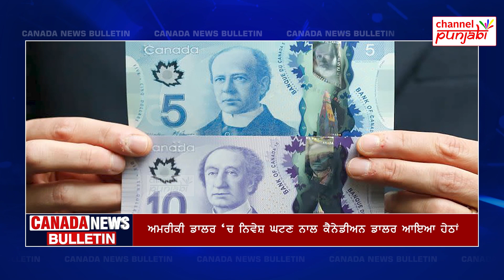ਦੋ ਸਾਲਾਂ ਬਾਅਦ ਹੋਇਆ ਹੈਰਾਨੀਜਨਕ ਕੰਮ, ਪੂਰੇ Canada ਤੇ ਪਿਆ ਅਸਰ, Dollar ਦਾ ਸੁਪਨਾ ਲੈਣ ਵਾਲੇ ਦੇਣ ਧਿਆਨ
ਦੋ ਸਾਲਾਂ ਬਾਅਦ ਹੋਇਆ ਹੈਰਾਨੀਜਨਕ ਕੰਮ, ਪੂਰੇ ਕੈਨੇਡਾ ਤੇ ਪਿਆ ਅਸਰ, ਡਾਲਰਾਂ ਦਾ ਸੁਪਨਾ ਲੈਣ ਵਾਲੇ ਦੇਣ ਧਿਆਨ